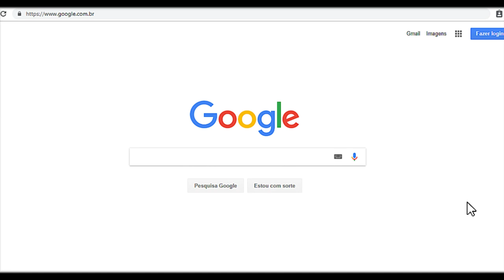Especial de 133 Inscritos! (+ Aviso importante.) - CountryBalls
Eu ainda estarei fazendo algumas piadas nos vídeos, mas provavelmente não será de histórias aleatórias, E sim talvez de acontecimentos reais, a qualidade também vai melhorar, então obrigado por eu ter chegado até aqui, irei melhorar cara vez mais.